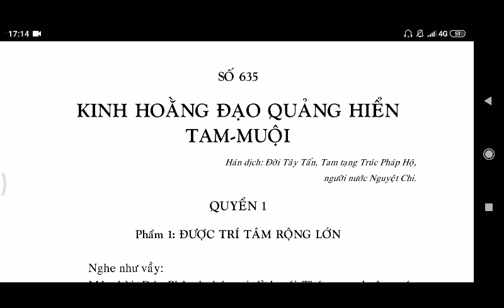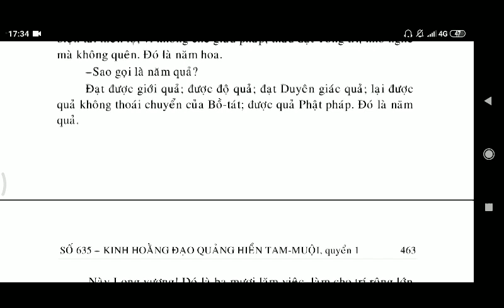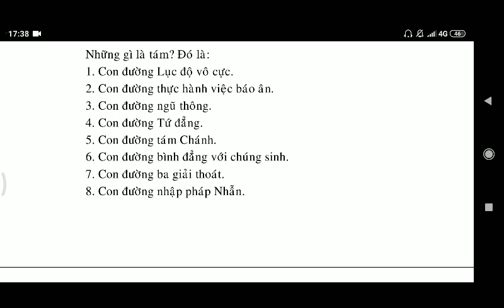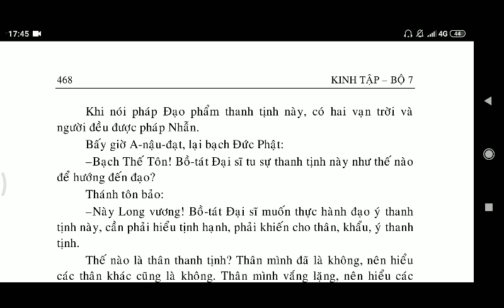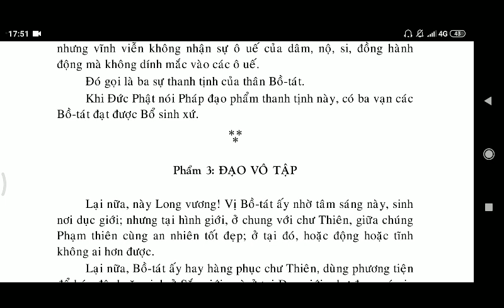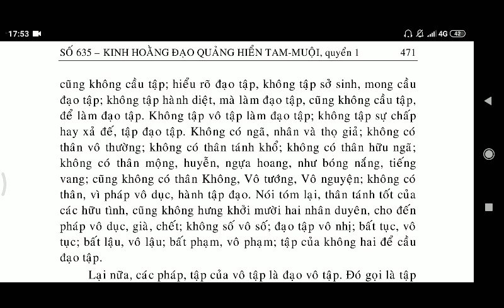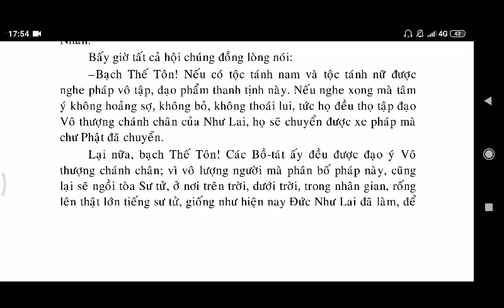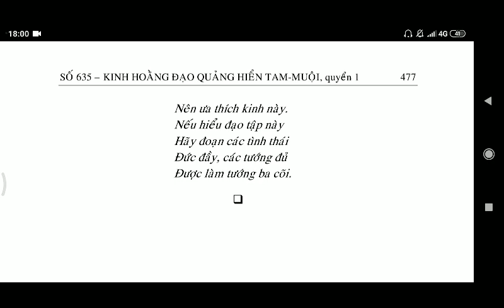Kinh Hoằng Đạo Quảng Hiển Tam Muội 1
kinhphatmedia Kinh Hoằng Đạo Quảng Hiển Tam Muội 1